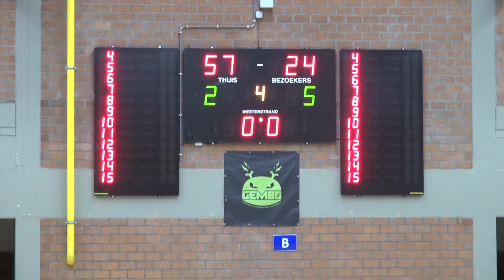Rolstoelbasket Gembo Players-Devedo Nederland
deze match werd gewonnen door onze Gembo Players, die voor de laatste maal in de Luys speelden